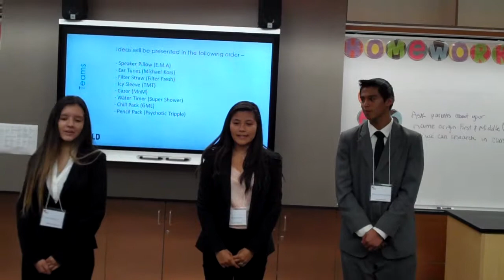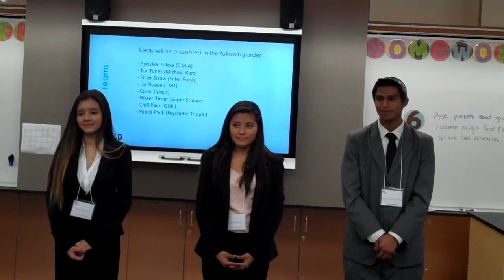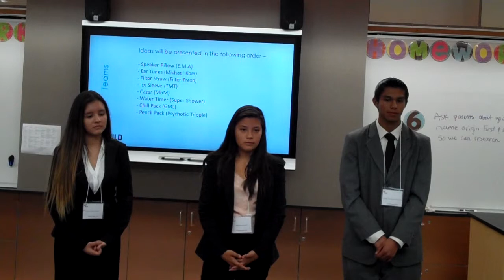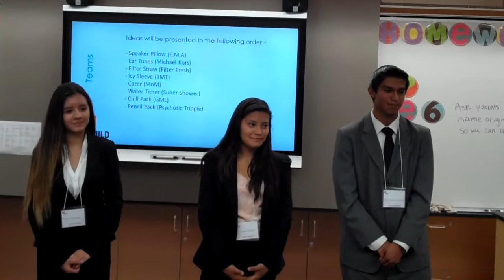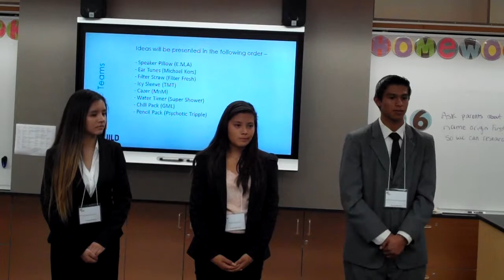BUILD Peninsula Woodside Showcase #1- Pillow Speaker